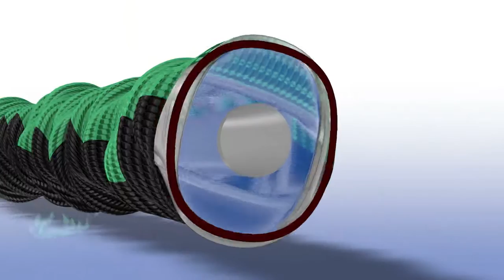EASYmaxx Gartenschlauch in Grün-Schwarz - TV Spot | maxx-world.de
Mühen Sie sich nicht länger mit schweren und sperrigen Gartenschläuchen ab und entdecken Sie jetzt den außergewöhnlichen „TURBO MAXX“ Flexibler Gartenschlauch! Einfach an den Wasserhahn anschließen, Wasser aufdrehen und schon verlängert sich der „Flexible Gartenschlauch“ automatisch und blitzschnell auf bis zu 7,5 / 15 / 22,5 / 30 Meter! So können Sie mit dem Gartenschlauch von „TURBO MAXX“ auch die entlegenen Beete im Garten problemlos bewässern. Damit nicht genug: Nach dem Einsatz zieht sich der leere Schlauch sofort wieder auf seine Ursprungslänge zusammen und Sie können ihn ganz leicht verstauen.

Dank der 2 Steckanschluss-Adapter passt er auf das gängige Steckanschluss-Schlauchsystem (u.a. von Gardena, Wolf, Kärcher). Das flexible Material zeichnet sich durch ein besonders geringes Gewicht aus, die doppelwandige Konstruktion sorgt trotzdem für zuverlässige Stabilität ohne Knicken. Entscheiden Sie sich jetzt für den „TURBO MAXX“ Flexibler Gartenschlauch und entdecken Sie den neuen Komfort für Garten, Haushalt, Garage u.v.m.!